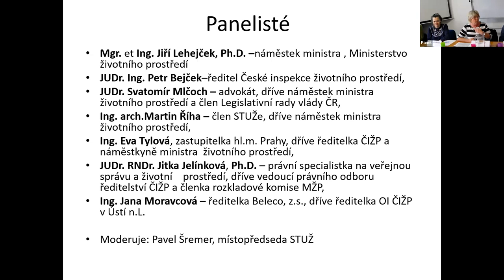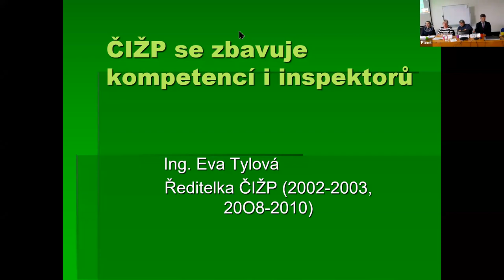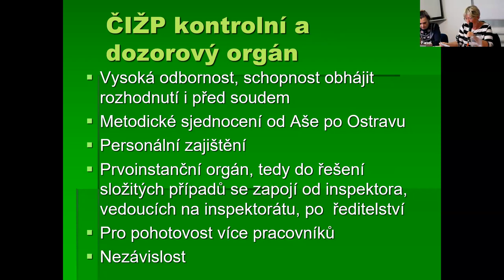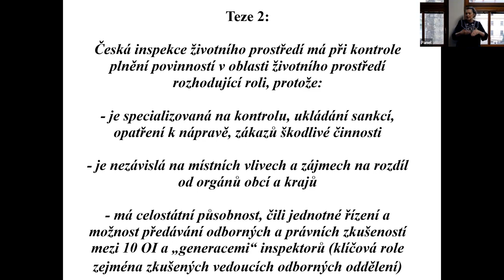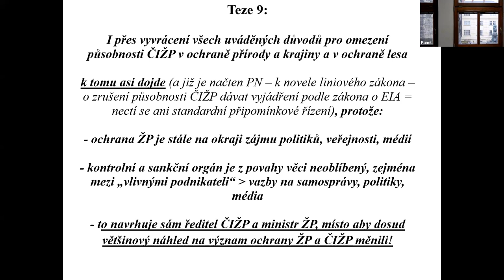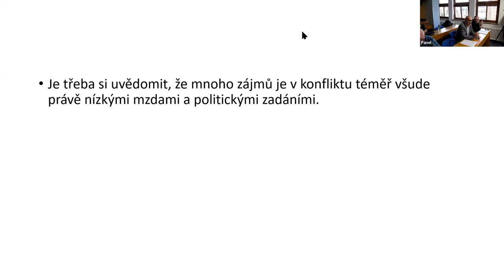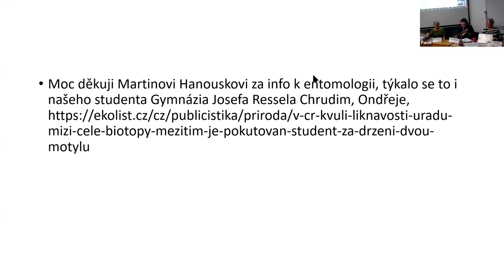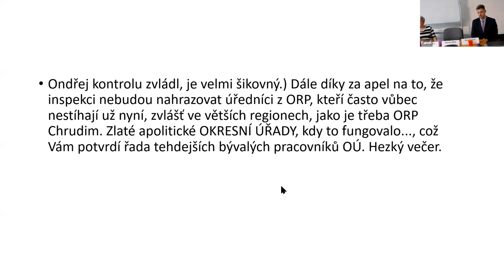Beseda STUŽ Quo vadis ČIŽP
Záznam besedy